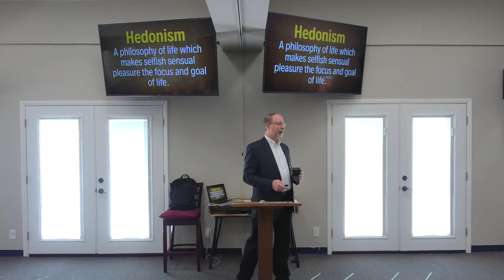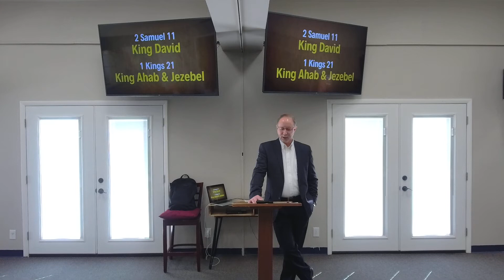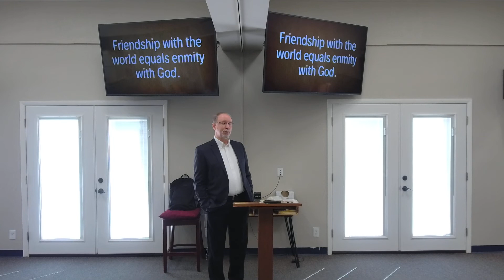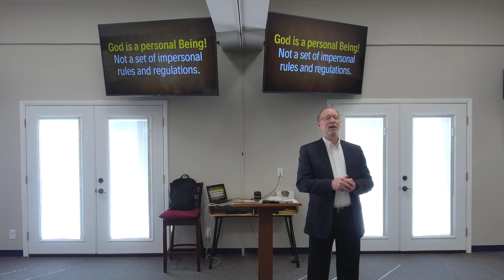March 13, 2022 Bible Class - The Book of James